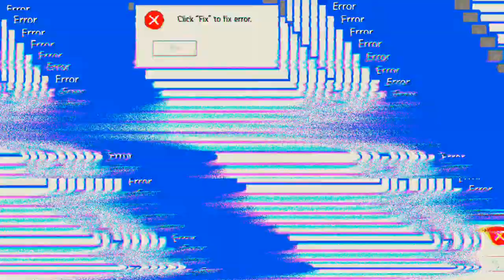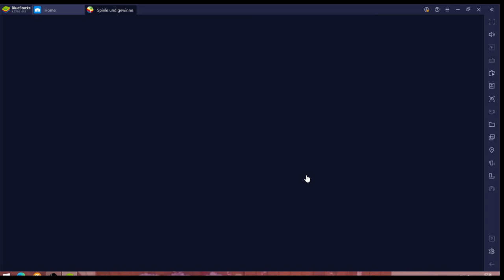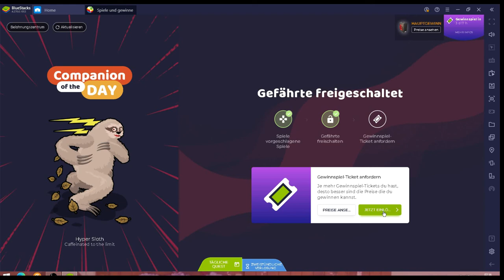SC Heroes #25.03 JndT (BlueStacks)